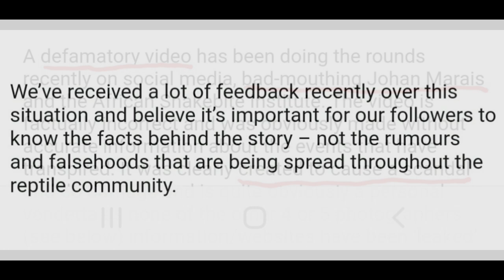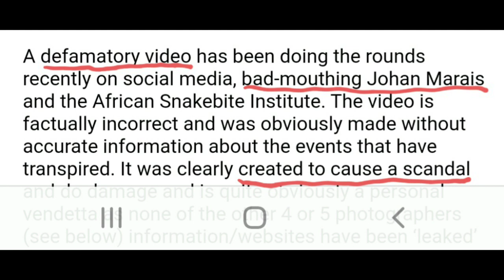JOHAN MARAIS RESPONDS!! & NEW REPTILES!!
In this video I will show you guys an email I got from the African Snakebite Institute and talk about what is happening now with Dingo Dinkelman's YouTube channel. Big shout-out to everyone who watched the last video and contacted Mr Marais to let him know how you felt. I also highlight some new leachianus geckos, Fiona and Shrek that I added to the reptile room & I will be breeding in the near future. Please comment on what you guys think on their bioactive setups!!